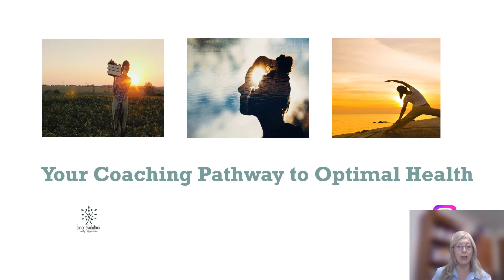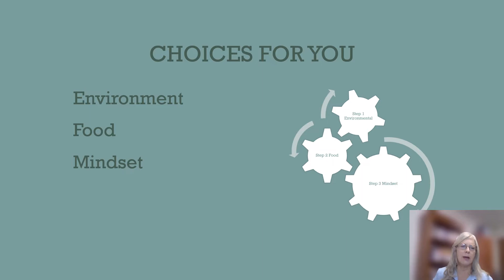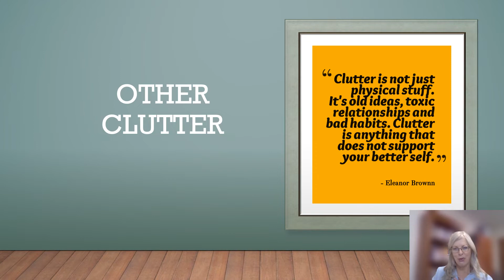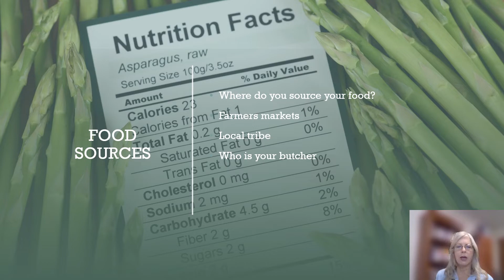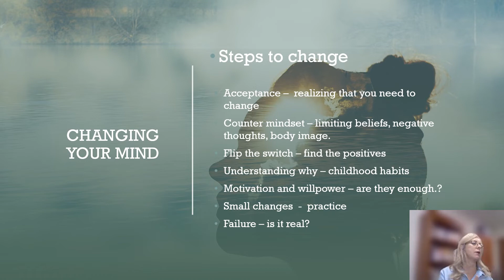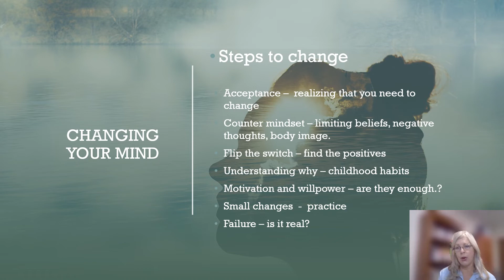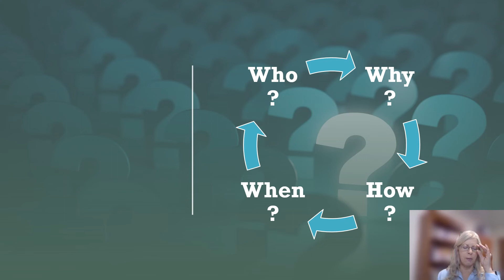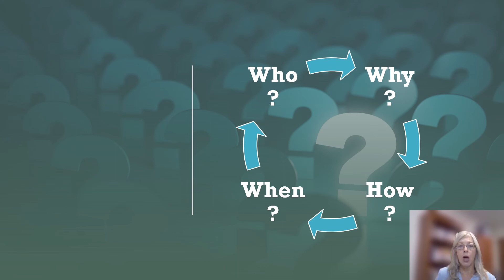Your Coaching Pathway to Optimal Health2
Optimal Health: A Comprehensive Overview :
Optimal health is a holistic state encompassing complete physical, mental, and social well-being, extending beyond the absence of disease. Defined by the World Health Organization (WHO) as a state of optimal well-being, achieving optimal health involves personalized journeys, acknowledging that it varies for each individual. It is not merely the absence of illness but rather a dynamic balance achieved by adopting sustainable behaviors and forming habits conducive to one's unique constitution.

Unveiling the Vital Role of Real Food in Health and Vitality